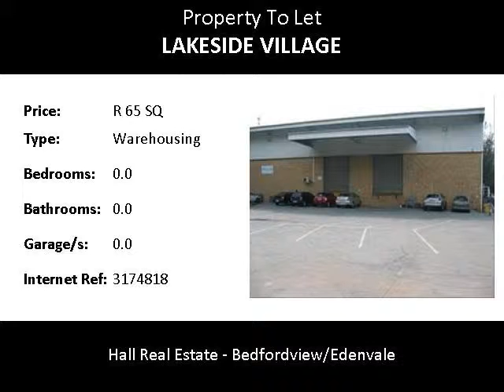Warehousing To Let in Lakeside Village, Modderfontein, South Africa for ZAR R 65 Per Square Meter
Bedrooms:
Bathrooms: 0.0
Garages: 0.0
Price: R 65 Per Square Meter

Property Description:

2 456 M² Warehouse Unit in Longmeadow Modderfontein TO LET: R 65.00 p/sm

Property consists of a warehouse mezzanine and offices.
Mezzanine comprises of : 11 Offices , Board-room and Kitchen.
Reception area has both ladies and gents toilets .
Warehouse : Large open plan office plus another four smaller offices.
Kitchen and Restroom , is air -conditioned .
Property has a back-up generator

Tenanted to take a three to five year lease

Parking in front of the office block, under-cover parking ,+-24 bays under the building , +-24 under shade cloth. Back of warehpuse has plenty of parking with large area for trucks.

3 Phase power